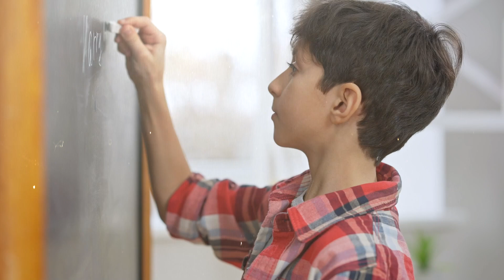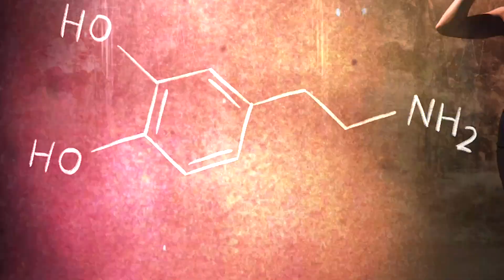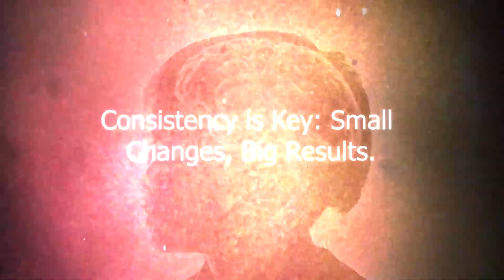How to Rewire Your Brain for Success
Vid # 95. How to Rewire Your Brain for Success:  The Neuroscience Insights

Tags;

About me:
I am Shambhu Yadav, Ph.D., a research scientist at Harvard Medical School (Boston, MA, USA). I also work ( for fun) as a Science Journalist, editor, and presenter on a YouTube channel. Science Communication is my passion.

The video was recorded using an iPhone and edited using Adobe Premiere Pro, a timeline-based and non-linear video editing software.
Images and background video clips source: Adobe Express and